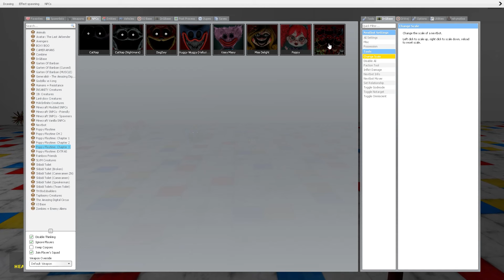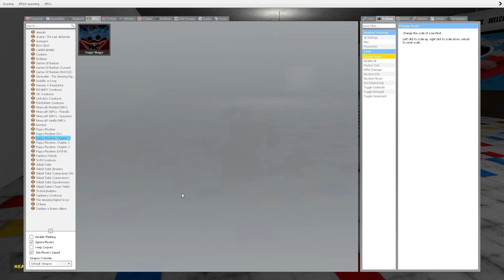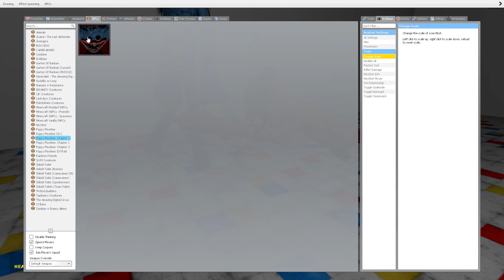What If I Become DOGDAY and Kill PLAYER in Poppy Playtime: Chapter 3??